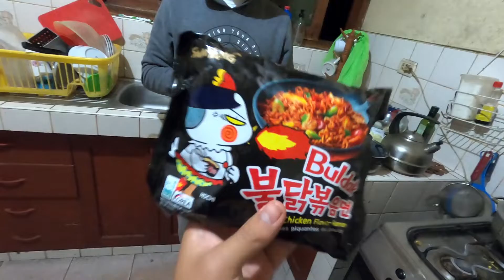PROBANDO EL RAMEN MAS PICANTE DEL MUNDO🔥 - parte1